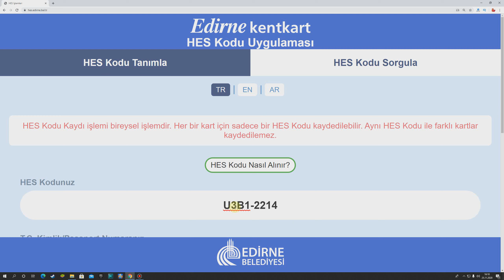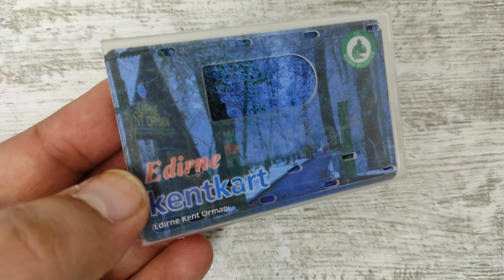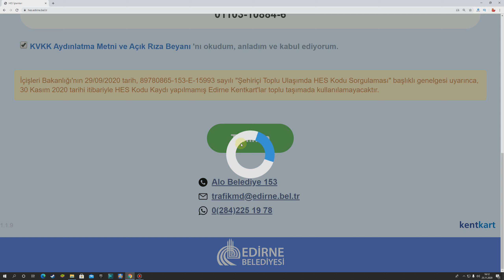Edirne Kent Kart Hes Kodu Uygulaması - Edirne Kent Kart Hes Kodu Tanımlama - Toplu Taşıma Hes Kodu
SMS ile Nasıl HES Kodu Alırım? Telefonlarının mesaj bölümüne giriş yapan kullanıcılar HES yazıp aralarında boşluk bırakacak şekilde T.C kimlik numarasını, Türkiye Cumhuriyeti Kimliğinde bulunan seri numarasının son 4 hanesini ve kod paylaşım süresini yazıp 2023'e kısa mesaj (SMS) yollayarak kodu edinebilir.